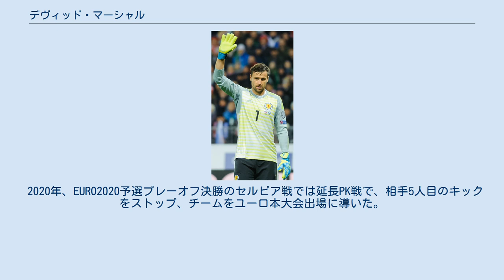デヴィッド・マーシャル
デヴィッド・マーシャル（David Marshall, 1985年3月5日 - ）は、スコットランド出身の同国代表サッカー選手（GK）。
 セルティックFCのユースアカデミー出身。
2003年2月23日、スコティッシュカップのセントジョンストンFC戦でデビュー。
 2004年3月11日、UEFAカップ4回戦・FCバルセロナ戦1stレグで、前半終了直後の小競り合いで退場処分を受けた正GKラブ・ダグラスに代わって後半から出場。
59分にアラン・トンプソンのゴールで1-0で勝利。
3月25日、敵地カンプ・ノウで行われた2ndレグでは0-0と完封し、計1-0でバルセロナを破る大金星に貢献した。
 その後、セルティックの正GKとして活躍していたが、2005年にゴードン・ストラカンが監督に就任してからはポーランド代表のアルトゥール・ボルツの加入もあって出場機会が減った。
 2007年1月にイングランドのノリッジ・シティFCにレンタル移籍。
同年7月に3年契約でノリッジ・シティに移籍した。
 2009年5月、移籍金50万ポンドでカーディフ・シティFCに移籍。
 2016年8月、プレミアリーグに昇格したハル・シティAFCに移籍。
2019年6月、クラブとの契約を解消し退団。
 2019年7月、ウィガン・アスレティックFCと2年契約を結んだ。
 2020年8月、ダービー・カウンティFCに加入。
 2004年8月に開催されたハンガリー代表とのフレンドリーマッチでスコットランド代表デビュー。
 2020年、EURO2020予選プレーオフ決勝のセルビア戦では延長PK戦で、相手5人目のキックをストップ、チームをユーロ本大会出場に導いた。
 セルティック カーディフ